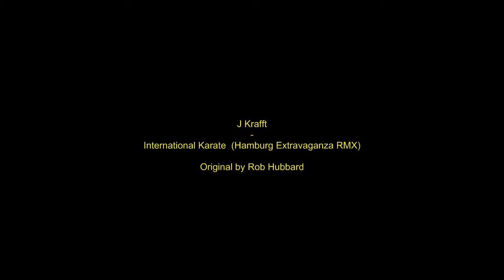J Krafft - International Karate (Hamburg Extravaganza RMX)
Original by Rob Hubbard